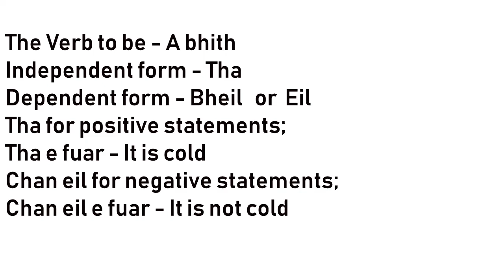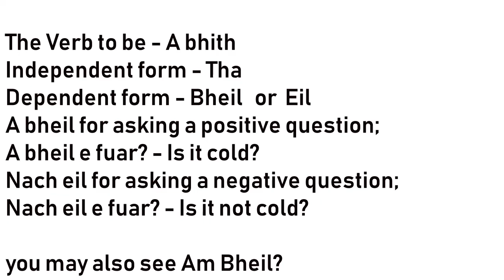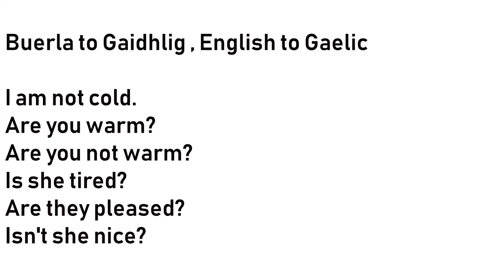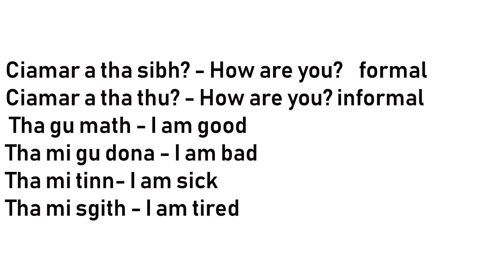Ye Olde Scot the Celtic podcast 8-31-19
Feuchamaich Beagan Gaidhlig - Present tense of the verb 'to be'.
Celtic history Break - Celtic women.
Everyday Celtic ways - the story Mary Culhane
Celtic music by - Celtic women, Needfire, Blarney brothers.